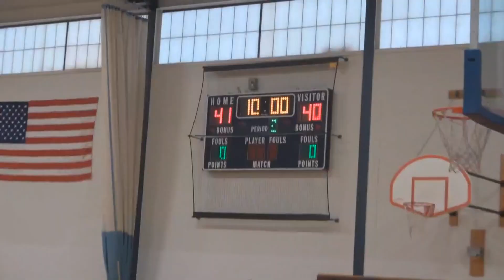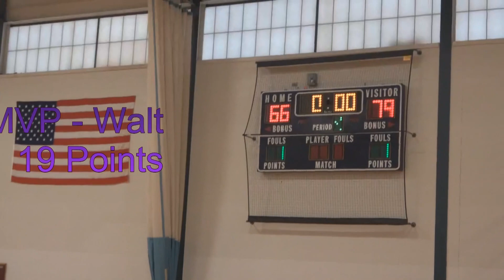[FLn’C Extra Content] CSU vs Reapers Full Basketball Game HIGHLIGHTS (12/17/23)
Let Your Game Talk Not Your Ego! This is the rivalry game everyone has been waiting for. Reapers coached by Rob and C.S.U coached by Kiara. Thank you to all the players, staff members , and supporters who came out on both sides! Enjoy these highlights & share with your people’s!